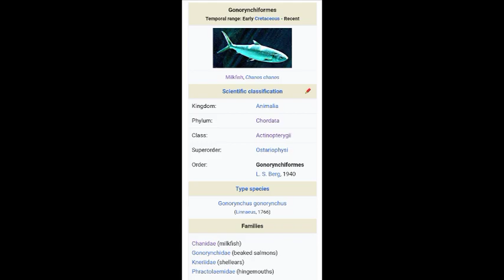Paleo facts: Dastilbe